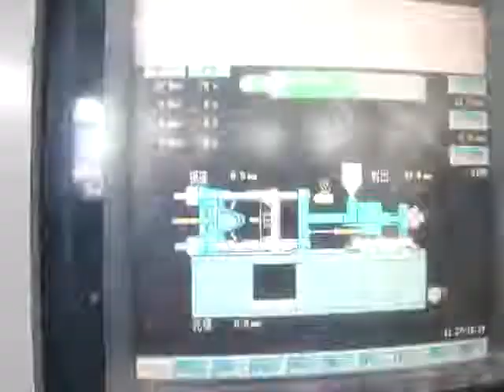16腔瓶胚注塑